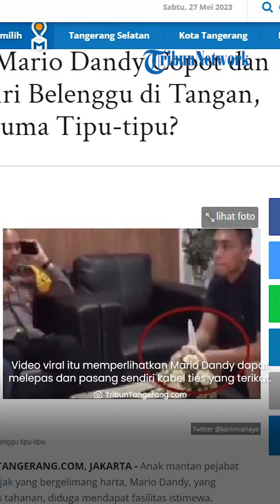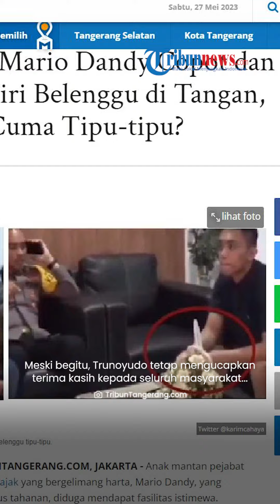Polisi Jelaskan soal Video Mario Dandy yang Lepas Pasang Sendiri Kabel Ties yang Ikat Tangannya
TRIBUN-VIDEO.COM - Pihak kepolisian mengklarifikasi video viral Mario Dandy Satriyo, tersangka kasus penganiayaan Cristalino David Ozora (17).

Hal tersebut disampaikan Kabid Humas Polda Metro Jaya Kombes Pol Trunoyudo Wisnu Andiko.

Video viral itu memperlihatkan Mario Dandy dapat melepas dan pasang sendiri kabel ties yang mengikat tangannya.

Dijelaskan Trunoyudo, video yang beredar itu sudah melalui proses editing dari dua peristiwa.

Video tersebut menggambarkan dua peristiwa yang melalui proses editing digabungkan menjadi satu frame.

Dengan menambahkan teks dan back sound effeck sehingga menimbulkan persepsi negatif, kata Trunoyudo, Sabtu (2752023).

Trunoyudo mengatakan video itu direkam saat Mario Dandy berada di wilayah rumah tahanan (rutan) Polda Metro Jaya.

Ia pun masih berada di pengawasan Direktorat Tahanan dan Barang Bukti Polda Metro Jaya.

Peristiwa itu, kata Trunoyudo, terjadi saat pada saat pengurusan administrasi penyerahaan tersangka dari Direktorat Tahanan beserta barang buktinya ke penyidik.

Namun, dalam video MDS dengan sendirinya tiba-tiba menggunakan kabel ties pada saat mengetahui adanya kamera, ucap Trunoyudo.

Lalu, lanjut Trunoyudo, setelah proses administrasi selesai, penyidik sesuai SOP memakaikan baju tahanan berwarna orange dan memasangkan kabel ties kepada tersangka.

Selanjutnya penyidik baru bisa tersangka keluar dari rumah tahanan Polda Metro Jaya ke gedung Bid Dokkes untuk dilakukan tes kesehatan akhir sebelum dilakukan pelimpahan Tahap dua ke Kejari Jakarta Selatan, jelas Trunoyudo.

Meski begitu, Trunoyudo tetap mengucapkan terima kasih kepada seluruh masyarakat yang sudah berperan menjadi kontrol sosial dengan sarana media.

(TribunVideo.com/Tribunnews)

Artikel ini telah tayang di Tribunnews.com dengan judul Penjelasan Polisi soal Video Mario Dandy Bisa Lepas Pasang Sendiri Kabel Ties yang Ikat Tangannya, https

Host: Abdul Salim
Vp: Reza N